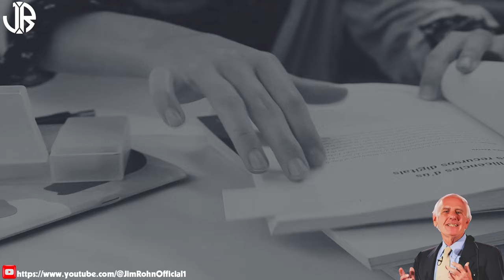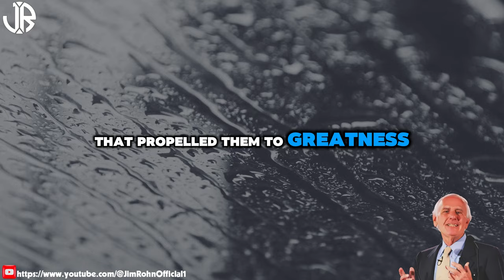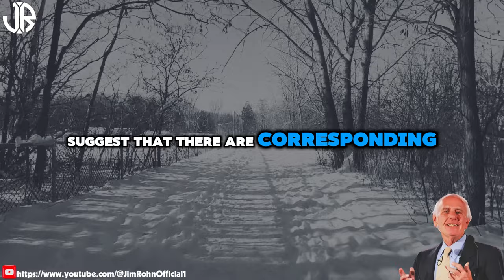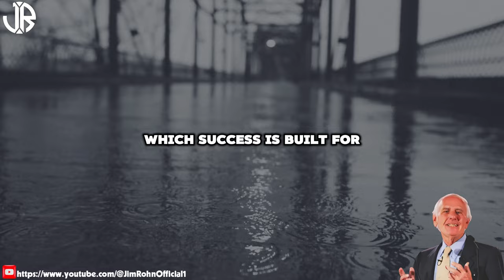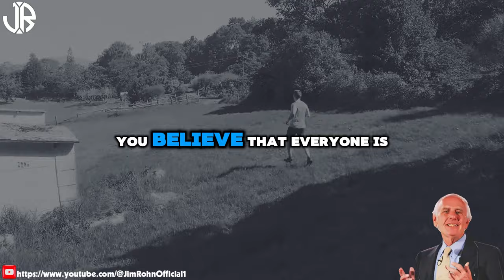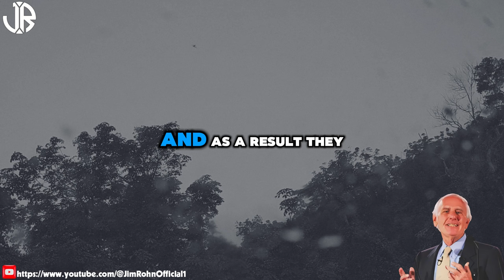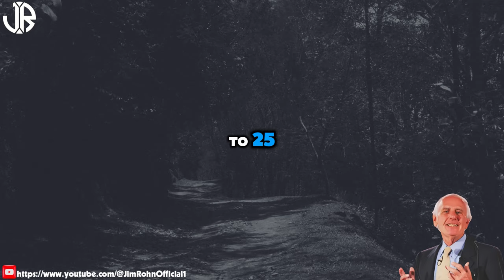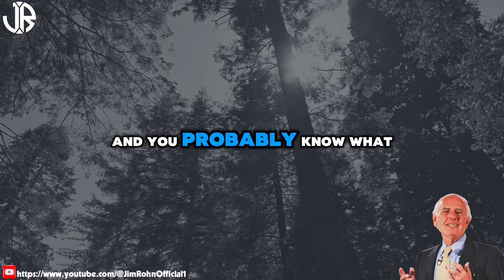This Mindset Hack Will SKYROCKET Your Income | The Best Motivational Speech Compilation Jim Rohn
▶Title: This Mindset Hack Will SKYROCKET Your Income | The Best Motivational Speech Compilation Jim Rohn